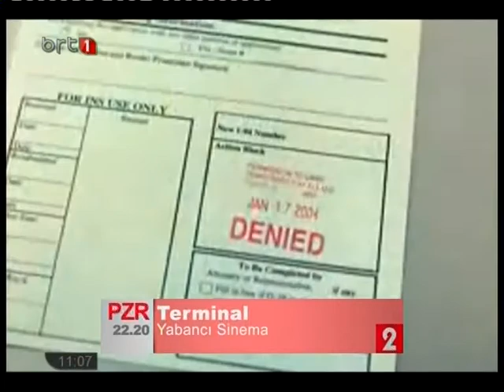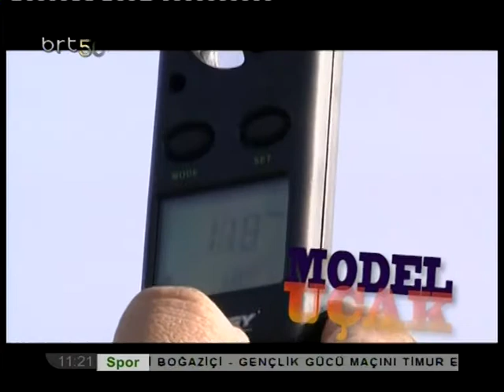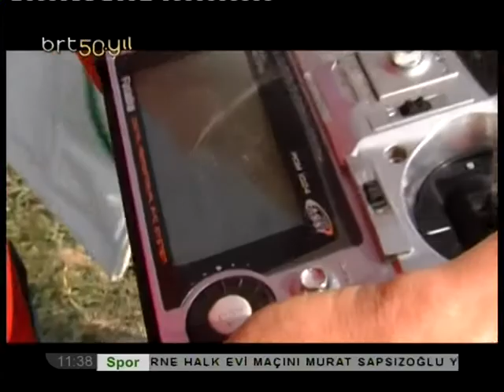PLANÖR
There is a TV program on North Cyprus national TV channel BRT called endorfin. They prepared a TV program with us couple of weeks ago in order to introduce F3J to public. This is the TV program, episode 1. The same TV program also came to North Cyprus Open F3J 2014 contest and will make another episode next Saturday. I will get that episode and put it here as well.